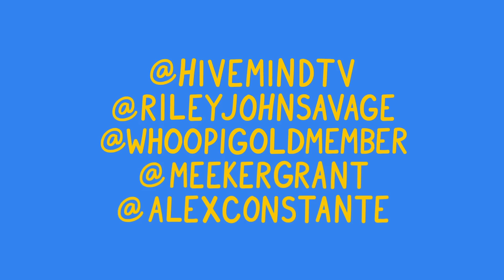Guess the Rapper from the Weird Lyrics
We read the strangest lyrics from rap songs and guess who said it (then hear a clip). Riley vs. Dignan vs. YOU

Comment "found this video from the 25 Most WOKE Dignan from Hivemind Moments Compilation" if you're reading this.

Comment & Send Lyrics to @meekergrant